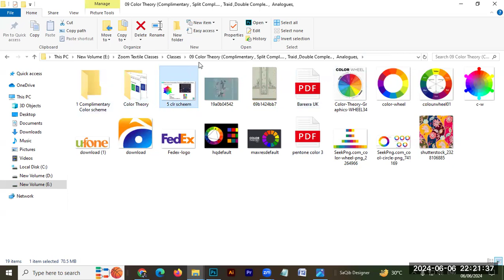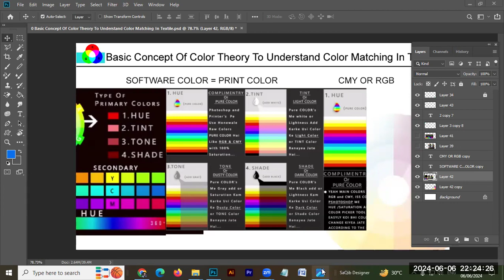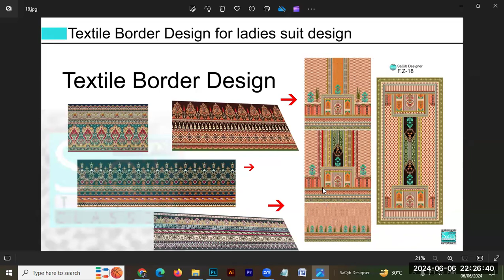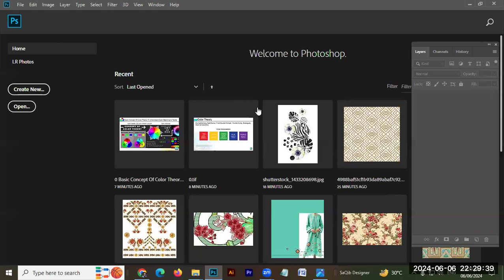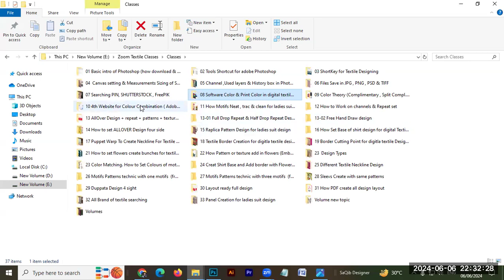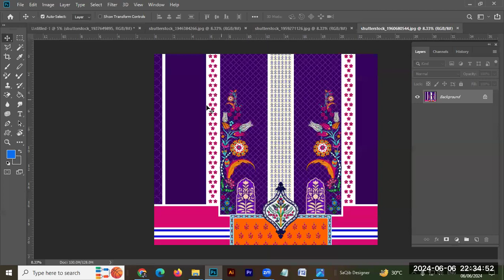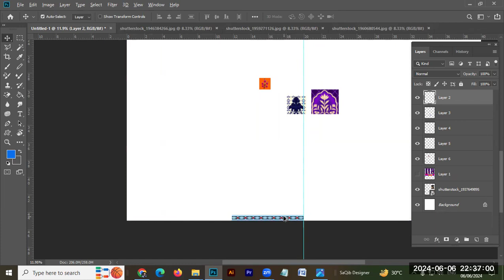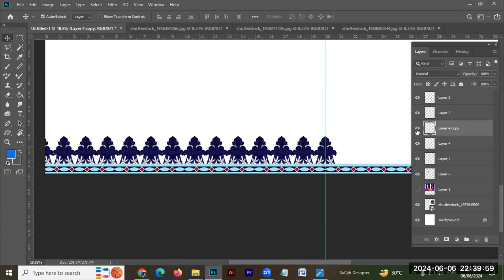6th Zoom online classes Textile design in Adobe Photoshop 2024 in Hindi || SaQib Designer